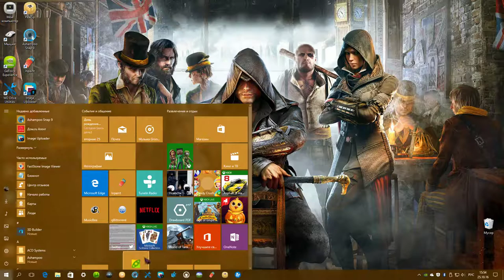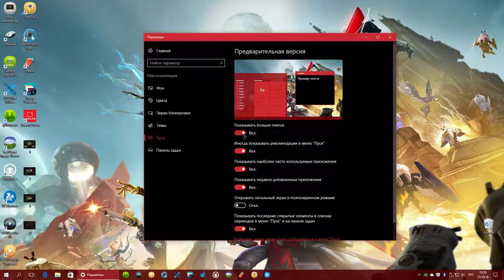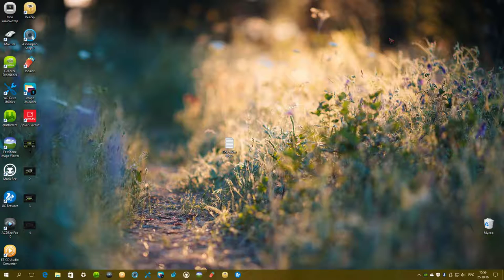Меню Пуск в Widows 10.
После обновления драйвера на видеокарте GeForce Nvidia 960 в Меню плитки стали отлично работать.